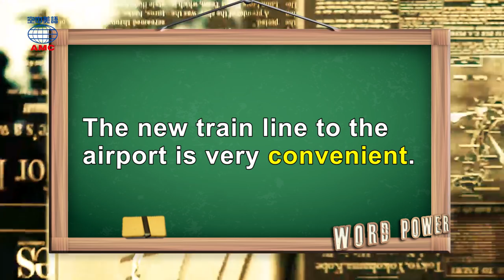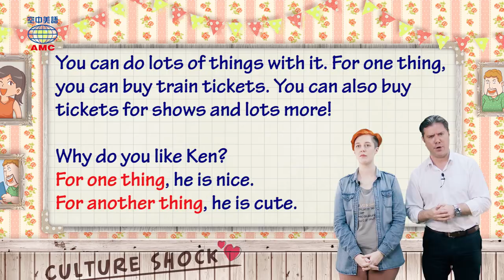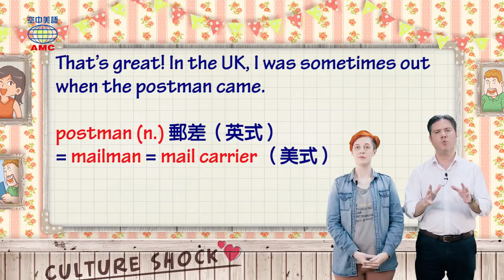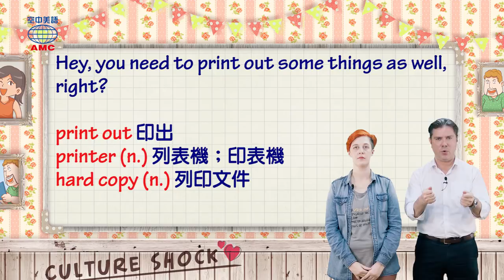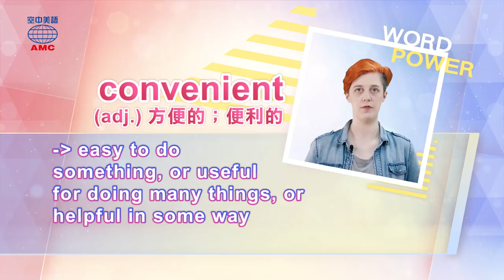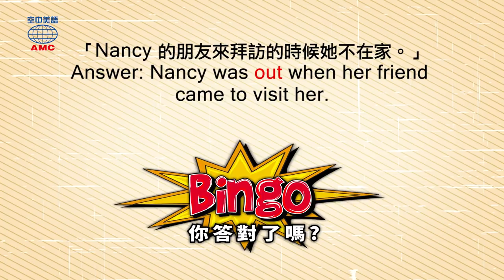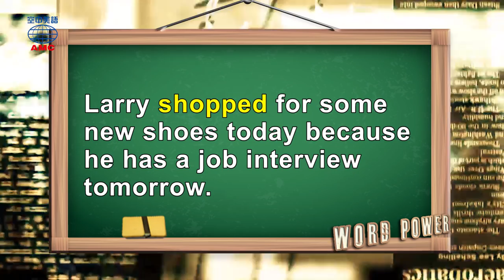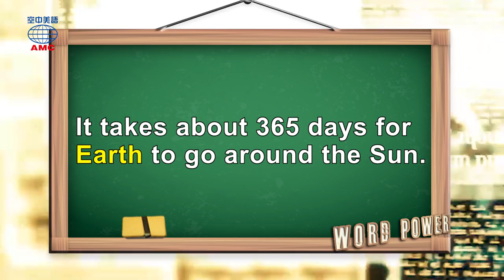2019年06月號 Unit 5-2【文化衝擊：地表最強便利商店】-完整課程講解